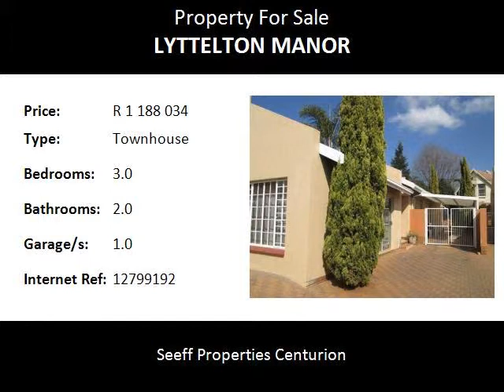3.0 Bedroom Townhouse For Sale in Lyttelton Manor, Centurion, South Africa for ZAR R 1 188 034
Bedrooms: 3.0
Bathrooms: 2.0
Garages: 1.0
Price: R 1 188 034

Property Description:

Spacious townhouse in a complex with only 7 units. Large open plan living areas. Alarm system. Situated close to all amenities, highways and main routes.